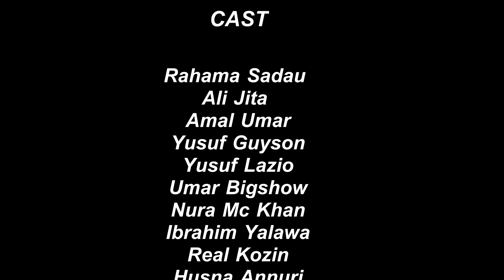Yar MINISTA Episode 6 - Rahama Sadau - Amal Umar - Suhailat Ishak - Yusuf Guyson - Yusuf Lazio